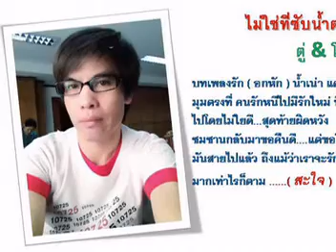ไม่ใช่ที่ซับน้ำตา ตู่ & โอ๋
บทเพลงสำหรับคนที่อกหัก...
แต่สุดท้ายก็คิดไ้ด้ว่า ..ตอนเธอทิ้งเราไป
เขาไม่สนใจในความรู้สึกของเรา ..ว่าเป็นอย่างไร
แต่ตอนเสียใจ. จะขอกลับมาหาเรา .
เนื้อร้อง - ทำนอง โดย โอ๋  เปียโน เร็คคอร์ด
ร้องโดย - ตู่  มันนี่